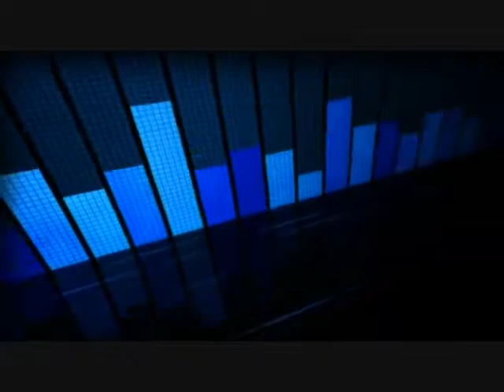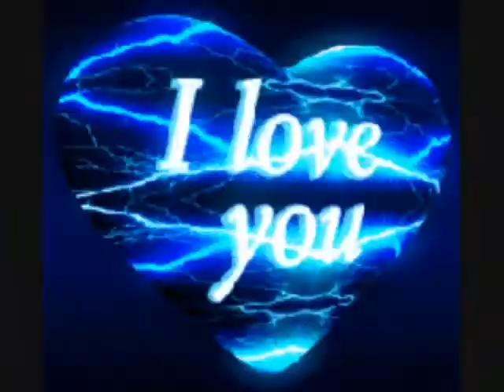竜 の 天 空 音楽が 眠く混音典藏舞曲 二十 八く軽い音楽 • ♪♫♥竜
竜 の 天 空
く
く
く
時光留不住昨天 緣份停不在初見 當一些名字
く
只是痕跡 是否忘了珍惜 當一些感情只是曾經 是否
く
只剩惋惜 別讓等你的心 等到無望 別讓想你的人 想到
く
不想 人生能相遇 已是不易 心靈若相知 更要珍惜 人心
く
都是相對的 以真心換真心 感情都是相互的用心來暖心
く
好的緣份 就是不份離 真感情 就是在一起 有多少
く
人半路就離去 有多少人 中途就轉移 有幾
く
顆心能專心專意 有幾份情會不離不
く
棄 歷經風雨 才能看透 人心
く
真假 患難與共才能領悟感情 冷暖 熱情的未必長情 淡然
く
的未必漠然 用眼看人才會走眼 用心感受才是真 誰能預測哪
く
一天 就成為最後一天  誰能感知哪一面就變為最終一面 很多
く
人消失不見了  很多情逐漸變淡了 感情有時是一種自傷 和不
く
關心你的人 說你的痛說了 也是無動於衷 和不想你的人 說你
く
在等 等了也是浪費時間  若心裡有你總會主動找你 若心裡沒
く
你 就會自動忽略你 別拿尊嚴 去追求一個不愛你的人 別拿時
く
間去苦等一份不屬於你的情 放棄的背後是期限到了 執著累了
く
主動夠了 心傷透了 愛 要愛的值得 放 要放的灑脫 忍心
く
離開一個人 是深愛又被傷害 被迫放棄一段情 是
く
珍視又被無視過 不是捨得 而是不再值得 不只是失望 是慢慢
く
絕望 愛 只有一個理由 只想和你在一起 不愛 卻有千萬種藉口 不
く
想在一起 別拿問題來當理由 別在自欺欺人 別把感情當作無所謂
く
讓自己執著的那麼累 走錯了路要記得回頭 愛錯了真要懂得放手
く
く
く